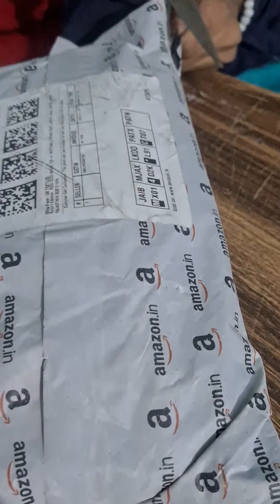UNBOXING DRESS PURCHASE FROM AMAZON